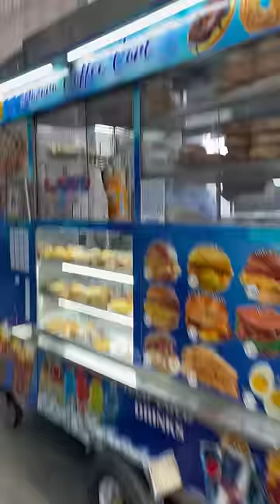Trying New York Street Food